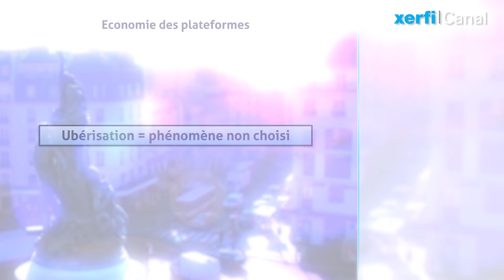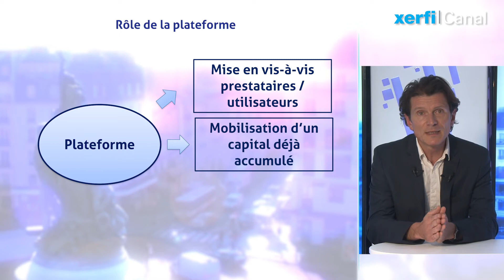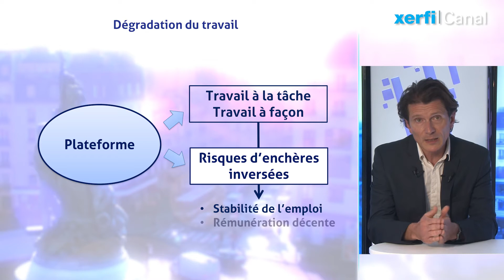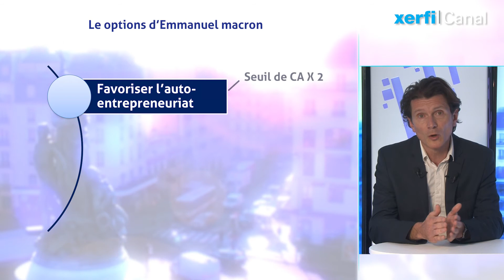Macron face à l'ubérisation et la précarisation du travail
[Xerfi Macron] Le président Macron serait le président de l’ubérisation, qui enterrera le salariat et avec lui les astreintes et les protections qui lui sont attenantes. C’est un procès qui lui est fait de façon récurrente, basé d’abord sur son abord optimiste de la transformation numérique de nos économies, qu’il considère comme une opportunité ouvrant des possibilités de reconversion dans les bassins d’emploi sinistrés. Basé aussi sur sa conception souple du droit du travail, dont les principaux paramètres pourraient être négociés au niveau de l’entreprise, permettant de la sorte du sur-mesure, au cas par cas. Cela en fait-il pour autant le promoteur d’une nouvelle forme de travail précaire qui devrait chasser le salariat ? [...]